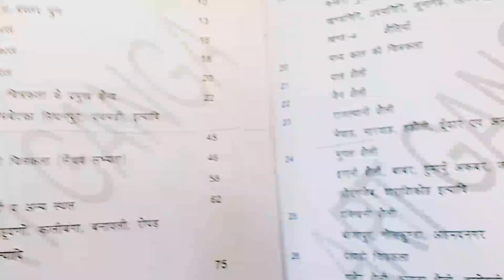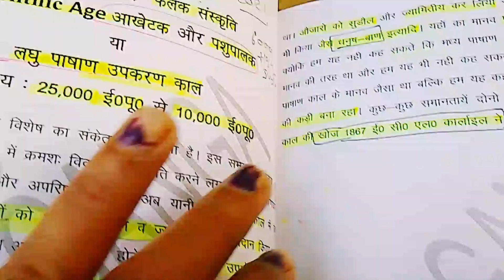जैसा सोचोगे, वैसे बन जाओगे।।👍😇uptgtpgtexamdate2024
uptgt exam
TGT art
study vlogs 💯
study vlogs Youtuber
marriedlifewith study vlogs